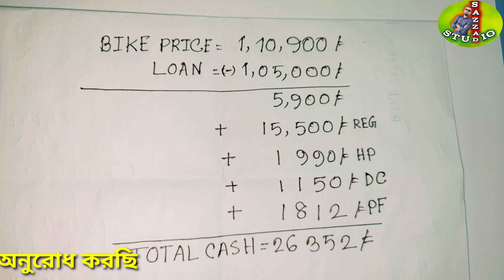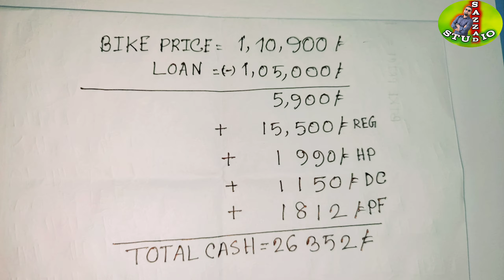Platina 110 CC Bike and City Bank Bike Loan.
সিটি ব্যাংকের বাইকলোন ও বাইক রিভিও পেতে আমাদের চ্যানেলটি সা্বস্ক্রাইব করুন।

আমি চেষ্টা করি সঠিক ও পূর্ণ হিসাব দেওয়ার। তবু যদি কোন ভুল হয়ে যায় তার জন্য আমি দু:খ প্রকাশ করছি। শেয়ার করুন, কমেন্ট করুন।

যারা কমেন্টে নাম, ঠিকানা, পেশা, মোবাইল নম্বর দিবেন আমি সকলের সাথেই যোগাযোগ করার চেষ্টা করবো ইনশাআল্লাহ।

নিচের লিংকগুলো ক্লিক করে ভিডিওগুলো দেখে নিন।
City bank bike loan সঠিক তথ্য । চাকুরীজীবিরা যেভাবে বাইক লোন পাবেন।How to get bike loan. কি কি ডকুমেন্ট লাগবে?
City Bank Bike Loan. ব্যবসায়ীরা যেভাবে পাবেন বাইক লোন। সিটি ব্যাংক বাইক লোন।কি কি ডকুমেন্ট লাগবে?